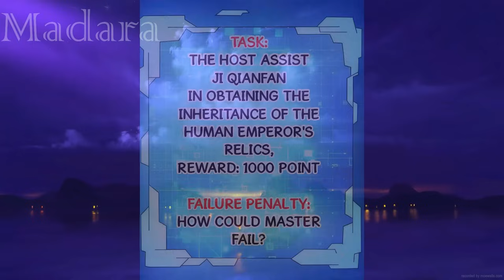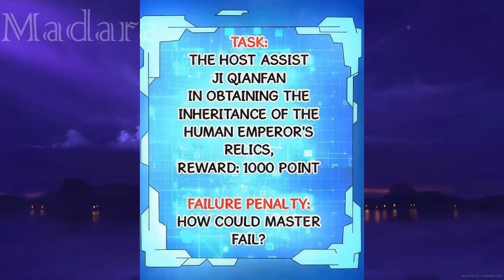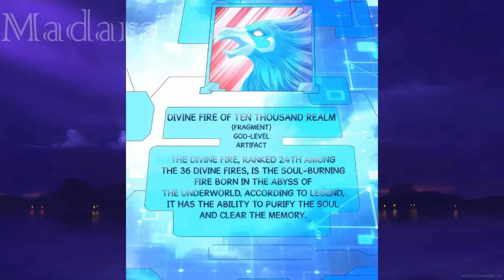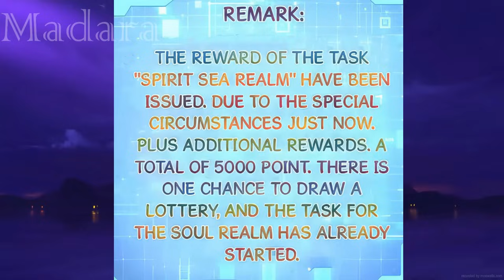Maître Le Plus Fort Retournait 10 000 Ans Dans Le Passé Pour Subjuguer Son Élève | Résumé Manhwa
Résumé Manhwa
Genres : Action, Drame, Fantastique, Harem, Historique, Arts Martiaux, Shounen
Mes apprenties sont toutes de futures grandes vedettes : Le cours de l'histoire s'effondre, le plus puissant maître taoïste remonte dix mille ans en arrière grâce à sa culture ? Ding~ La tâche de votre système est arrivée : c'est maintenant à vous de soumettre les apprenties !